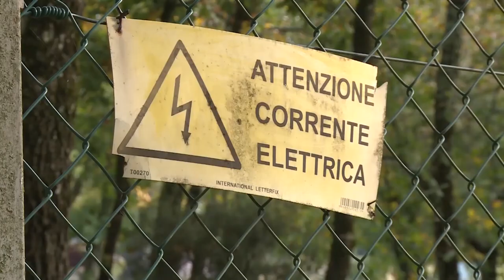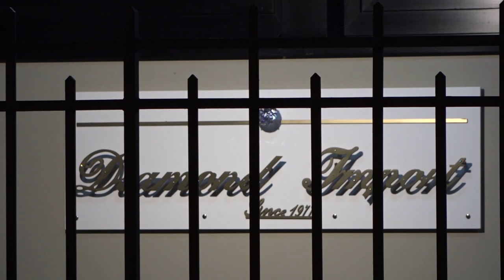Arezzo: quasi un milione di euro il bottino della rapina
Si aggira intorno ad un milione di euro, poco meno, il valore del bottino trafugato dalla banda di malviventi che domenica sera hanno prima assaltato la villa di un imprenditore aretino, poi hanno sequestrato la moglie costringendola a raggiungere l'azienda e aprire la cassaforte. I malviventi adesso sono ricercati in tutta Italia.
In quella domenica di terrore, sono riusciti a portare via pietre preziose, orologi di marca e soldi dalle casseforti della Diamond Import, azienda che ha sede in via Marco Perennio, ad Arezzo.
Le indagini sono affidate alla squadra mobile guidata da Sergio Leo.
Intanto sul caso interviene anche il Prefetto di Arezzo Maddalena De Luca.
“Quello che è accaduto domenica è gravissimo – ha detto all'AGI – a breve convocheremo il comitato per l'ordine e la sicurezza pubblica. L'attenzione è ai massimi livelli”.